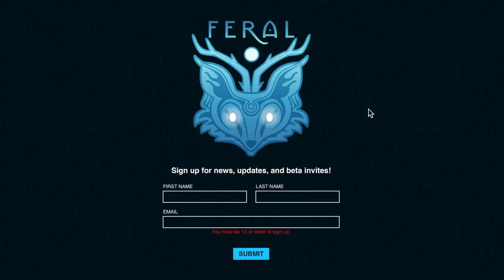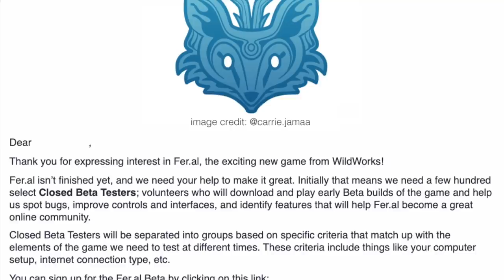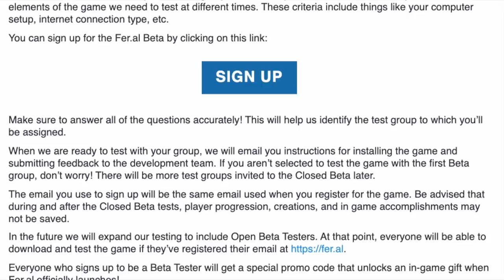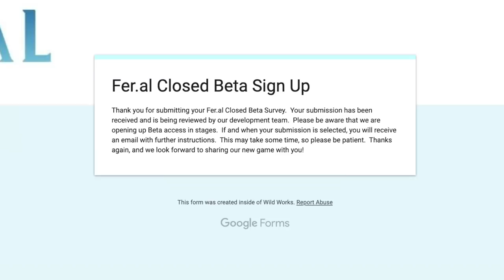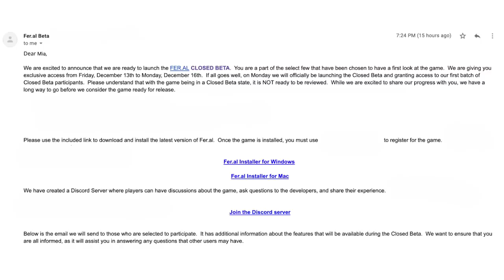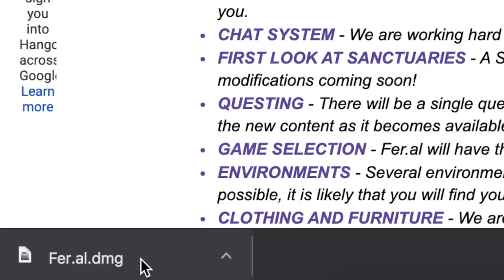Feral Beta Is Here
Feral Beta is finally here, and it's more stunning than anyone could've imagined... from the mysteries of The Expanse to the breathtaking views of City Fera, WildWorks has outdone themselves with this amazing new 3D animated, virtual world game.

If you'd like to become a beta tester, here's the official signup